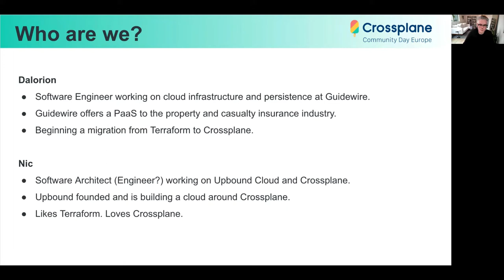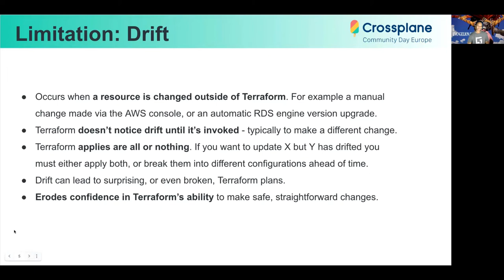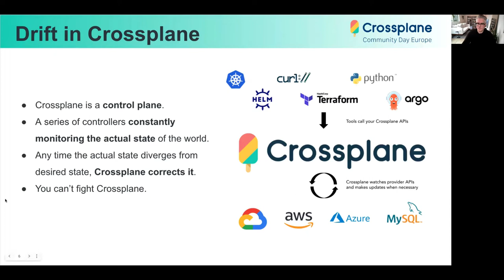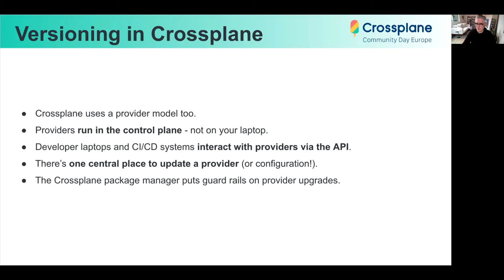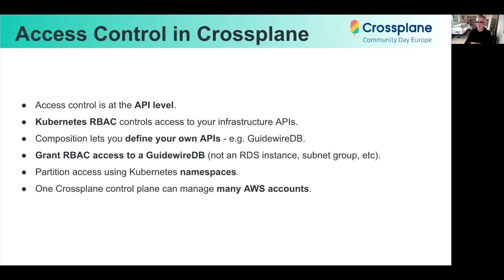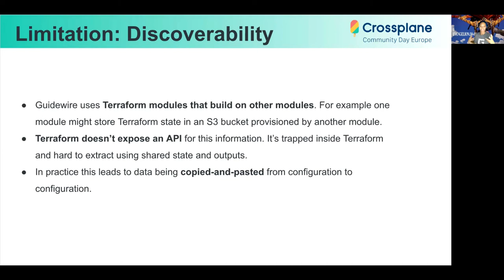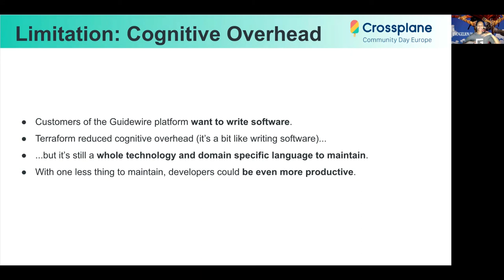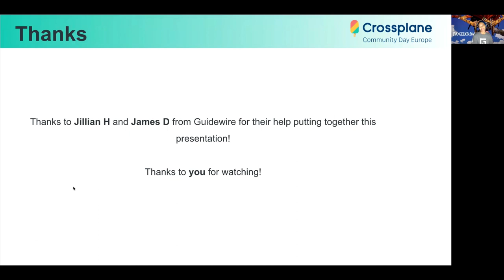Outgrowing Terraform - Nic Cope, Upbound & Dalorion Johnson, Guidewire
Curious how Crossplane compares to Terraform? In this session Dalorion and Nic will discuss some of the challenges organisations can face when they need to scale their Terraform use to empower multiple teams to collaborate on declarative infrastructure management, and how Crossplane addresses these challenges. The session will be rooted in Dalorion’s experiences building and managing advanced Terraform configurations for a large software engineering organisation. Nic will highlight how the kind of challenges faced by Guidewire have informed Crossplane’s architectural decisions, allowing it to overcome some of Terraform’s pain points.